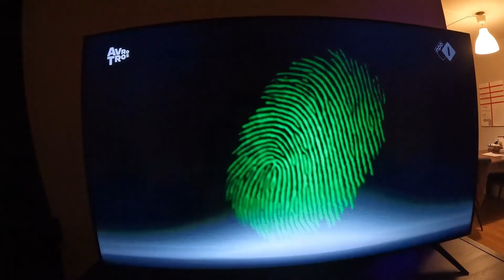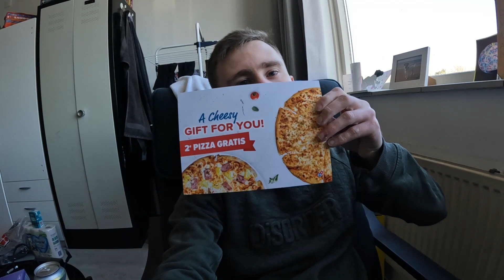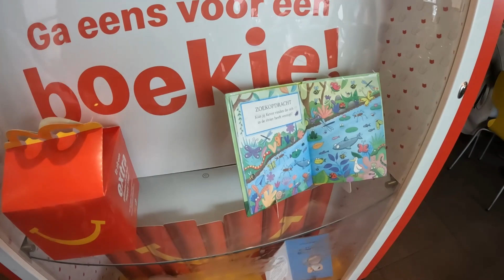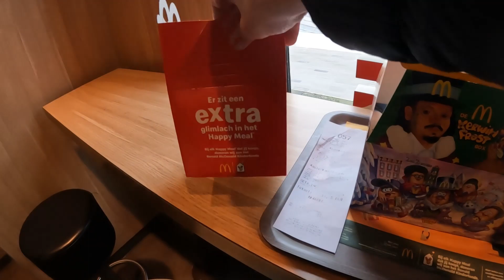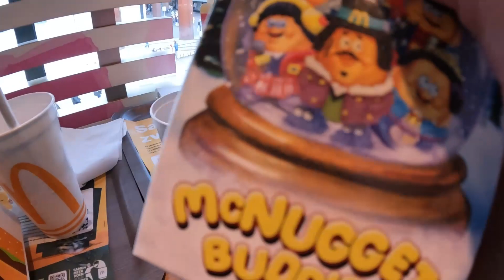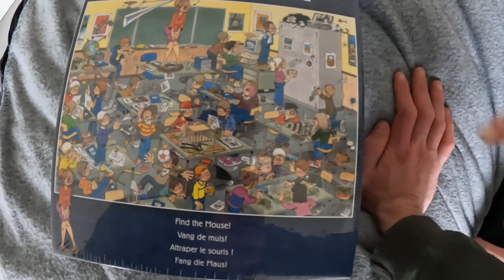WE NEMEN EEN HAPPY MEAL VOOR VOLWASSENEN!!!